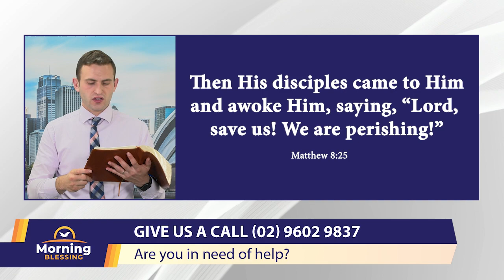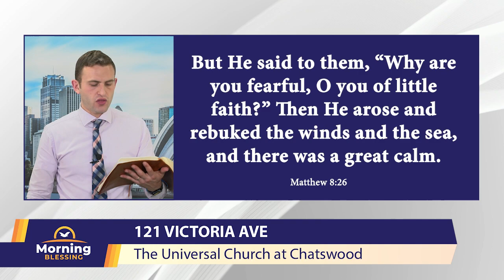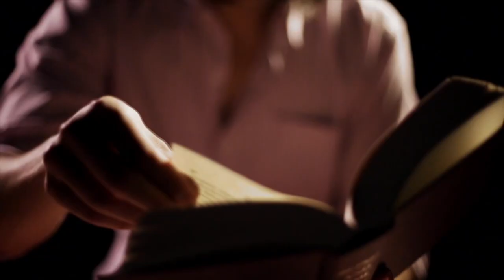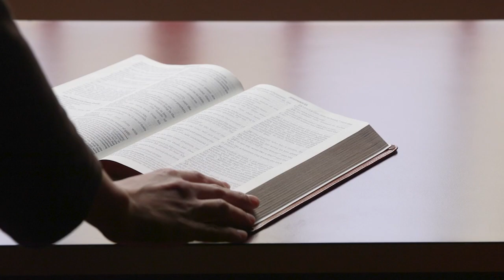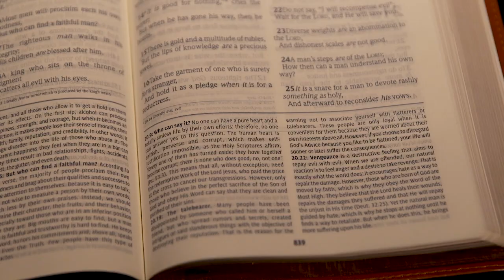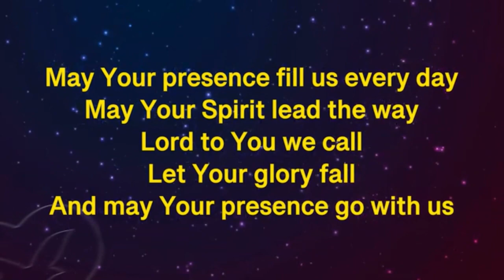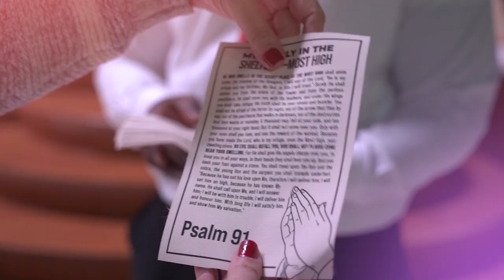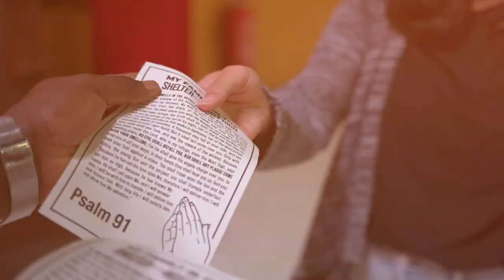Morning Blessing | November 22